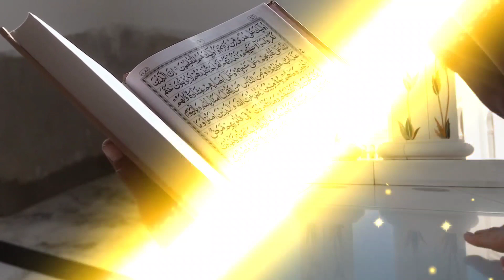Jungle Mein 2 Shikariyon Ke Piche Sher Lag Gaya || जंगल में 2 शिकारियों के पीछे शेर लगा गया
About video :- Jungle Mein 2 Shikariyon Ke Piche Sher Lag Gaya || जंगल में 2 शिकारियों के पीछे शेर लगा गया

🔴Channel owner -: Tanvir Alam